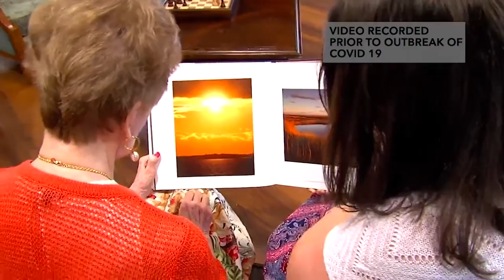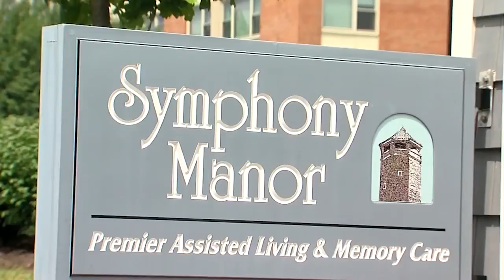Power of Age: Symphony Manor